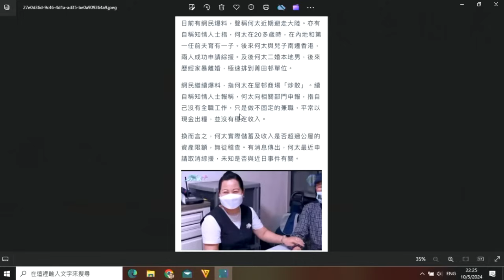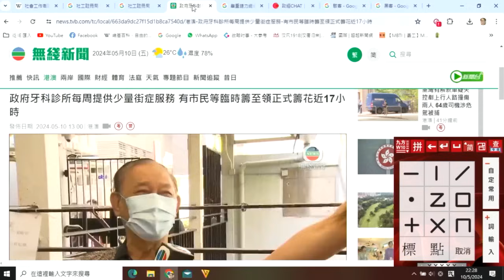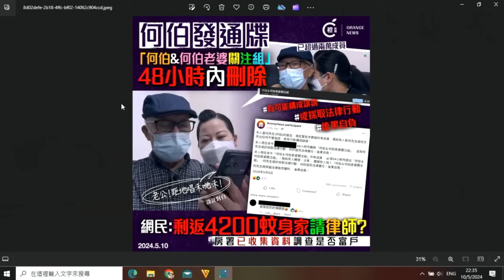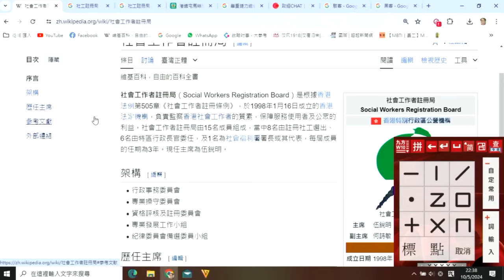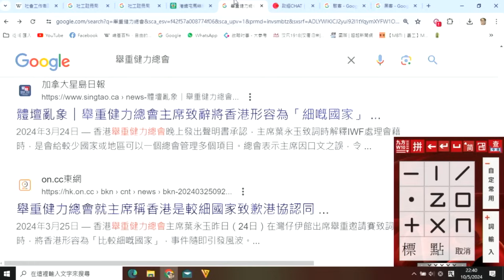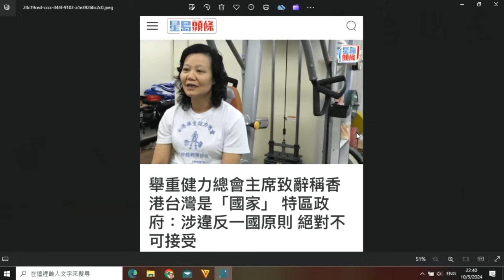政治揭露 何伯搞黃昏戀為何被全民針對?/政府牙科診所虐老很嚴重/孫玉菡指社工注冊局無跟指引做事 496d